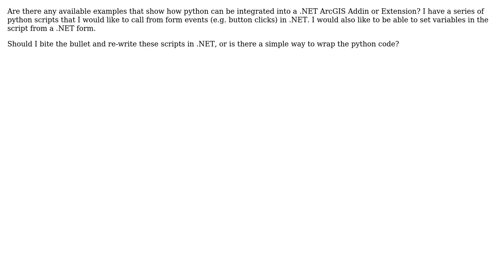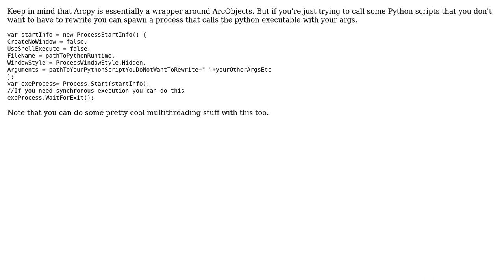GIS: Calling arcpy/python from .NET? (2 Solutions!!)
GIS: Calling arcpy/python from .NET?

With thanks & praise to God, and with thanks to the many people who have made this project possible! | Content (except music & images) licensed under CC BY-SA | Music | Images & others | With thanks to user valveLondon user Radar user PolyGeo and the Stack Exchange Network Trademarks are property of their respective owners. You are responsible for your own actions.